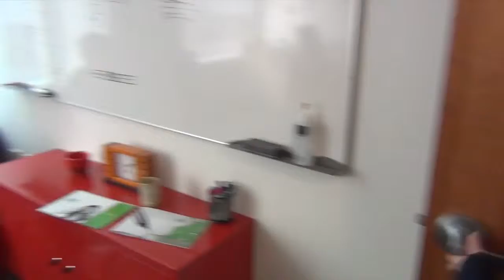Monty Python-Argument Clinic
Kedi Hickman, Johnny Maddocks, Nick Waitches Eubanks, and Redmond Dinger remade the Argument Sketch from Monty Python. Hope you like it Mr. President